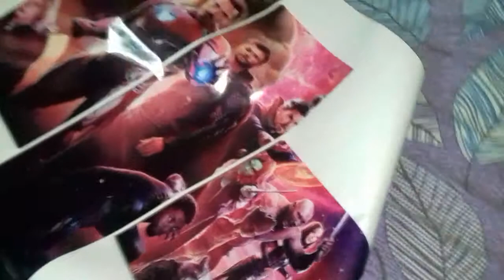unboxing Avenger Infinity war wall stickers